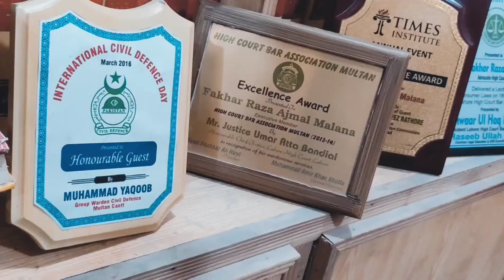medicines ki price ko kaisay kamm kya ja sakta hai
Law Education related topics
Speaker  Fakhar Raza Malana Advocate
Producer Sohail Ahmad Khan
IT expert:- Awais Shehzad

Production of Malana & Malana